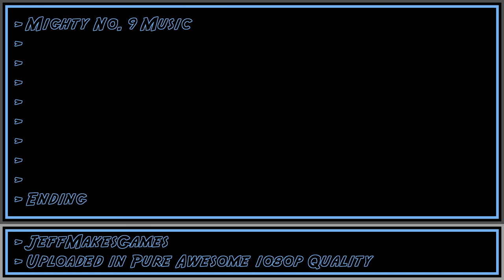Mighty No. 9 Music - Ending [1080p HD]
This is music from the game, Mighty No. 9. Enjoy it in my PURE AWESOME format.